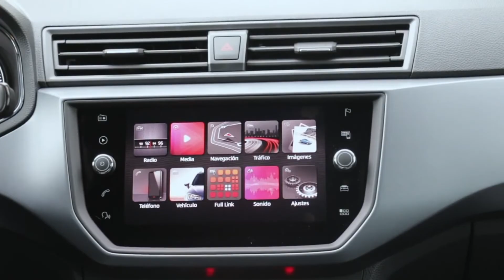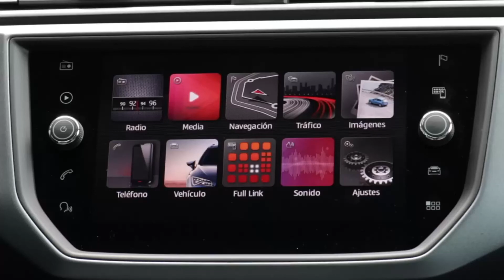2018 Seat Arona - Interior